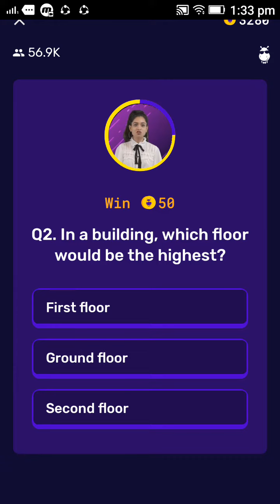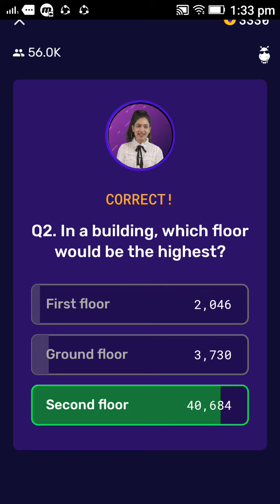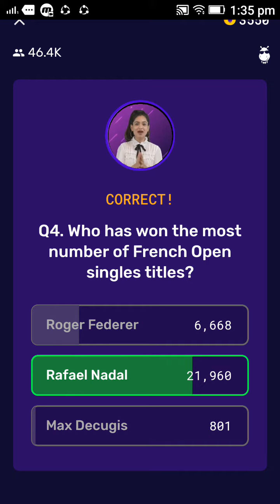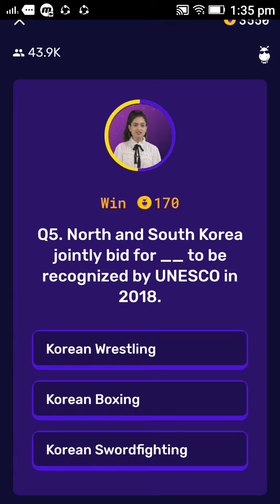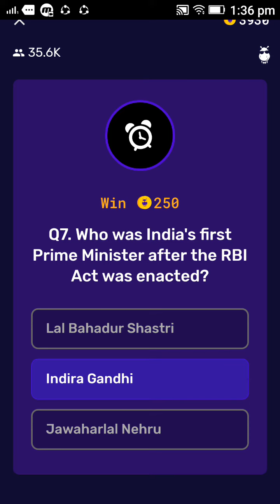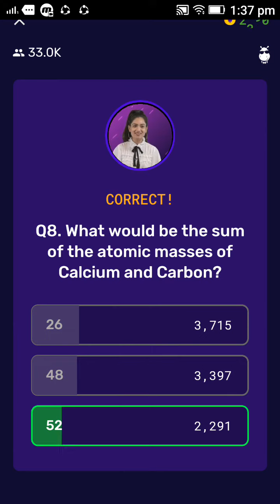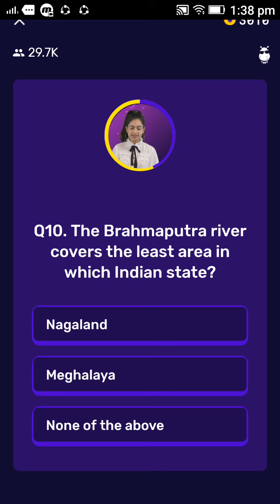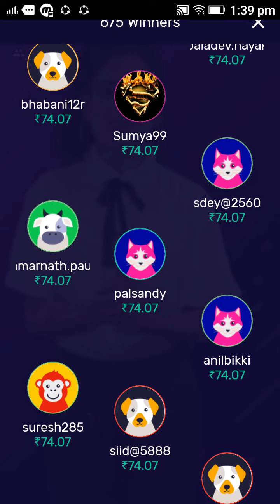I won 74 rs in loco | 28 November 1:30 pm game